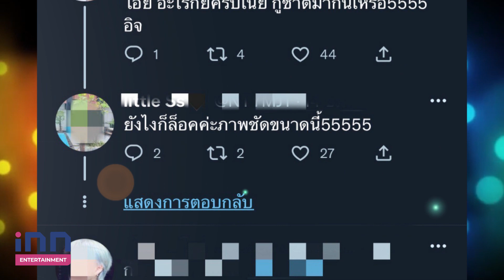ล็อคคอแฟน! อากาเซ่ แห่ชม แจ็คสันหวัง กอดคอร่วมเฟรมพนักงานร้านสะดวกซื้อ แต้มบุญสูงมาก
ล็อคคอแฟน! อากาเซ่แห่ชม “แจ็คสัน หวัง” กอดคอร่วมเฟรมพนักงานร้านสะดวกซื้อ แต้มบุญสูงมาก